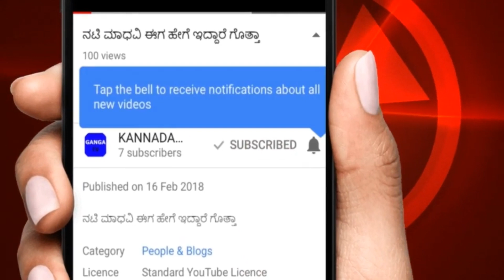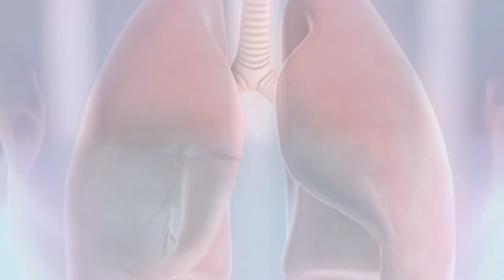ಅತಿ ಹೆಚ್ಚು ಮಾತ್ರೆ ಸೇವಿಸಿದರೆ 99 % ಜನರಿಗೆ ಇವುಗಳ ಬಗ್ಗೆ ಗೊತ್ತಿಲ್ಲ